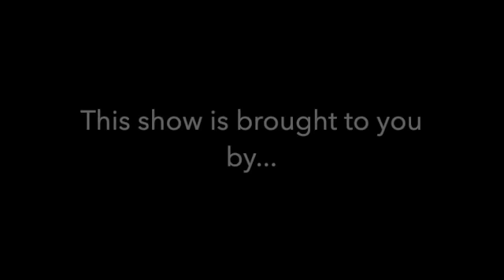Getting Hands On as a Chiropractic Student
Chiropractic Conversations with Dr. Johnny on the Legendary Chiropractor Podcast!

This episode we are diving into... Getting Hands-On as a Chiropractic Student:
1. The first step to adjusting is locating a subluxation
2. Getting fine proprioception takes time
3. Prepares you for student clinic before you get there

🔥Join the #1 chiropractic community platform for free today: LegendaryChiro.com/go

*5:30pm Pacific, 6:30pm Mountain, 8:30pm Eastern